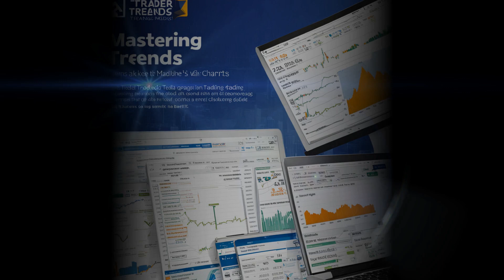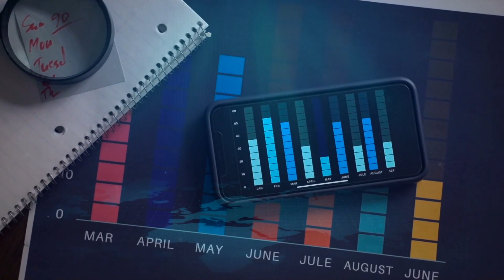Dispelling AI Myths: Insights from Salesforce India's CEO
Join us as we dive deep into the world of AI with Salesforce India's CEO Arundhati Bhattacharya, addressing common misconceptions, real-world applications, and the future of AI-driven workplaces.